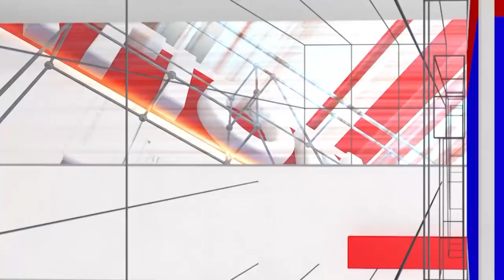Ravichandran : ಟಿವಿಯಲ್ಲಿ ನನ್ ಹಾಡು ಬರಲಿಲ್ಲ ಅಂದ್ರೆ ಚಿಕ್ಕ ಮಕ್ಕಳು ಟಿವಿ ಒಡೆದು ಹಾಕ್ತಿದ್ರು | National TV